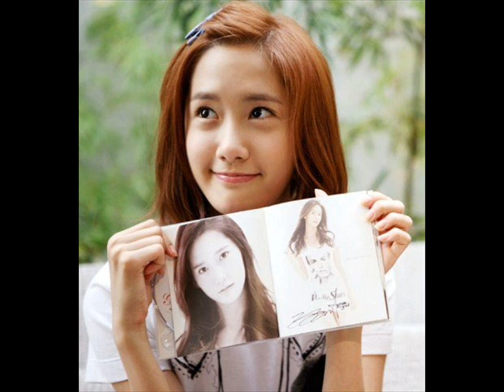YoonA and Song Look-Aom (ลูกอม-วัชราวลี)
Thai song  , its name is Look-Aom (Candy). This song is popular in Thailand because its nice melody and good lyrics so I think it 's beautiful like YoonA. ^^
HOOK of song, its meaning is :
I can't to know address of the stars on tomorrow.I can't to know about the sky on tomorrow but I know about my heart. I love you, only you. Hug you by love ,it is concern love.I give my heart to you. Do you know my heart is yours?
All words are refined from heart. We will float cross the sky among group of the stars. The loneliness can't attack us.This song for you. Do you know this song is yours?
I promise I 'm going to care you. From this day until forever.